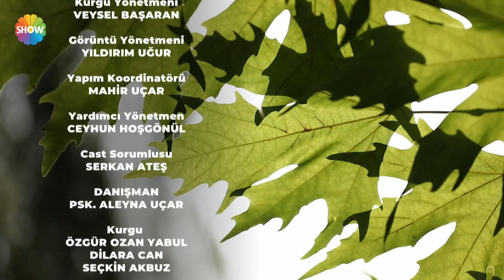Bir Şansım Olsa 165. Bölüm | 13 Ağustos 2022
Bir Şansım Olsa 165. Bölümünde; evsiz kalmamak için yardım isteyen bir annenin hikayesini izleyeceksiniz.

Yıllarca kocası Kemal Bey’in eski eşi Naime Hanım ile aynı evde oturan Özge Hanım’ın yaşadıklarını dinleyeceğiniz bu bölümde Naime Hanım’ın bir kaza sonucu felç kaldığını, yıllar sonra kocasının Özge Hanım’la evlenmesine vesile olduğunu ve Kemal Bey öldükten sonra Naime Hanım’a Özge Hanım’ın baktığını öğreneceksiniz.
Naime Hanım da 6 ay önce vefat edince Naime’nin kardeşi Şükriye Hanım, Özge Hanım’ı evden çıkarmak istemektedir. Bu durum karşısında çaresiz kalan Özge Hanım, üniversite son sınıf öğrencisi kızı için programa başvuracak ve evde bir yıl daha oturabilmek için şans isteyecek.